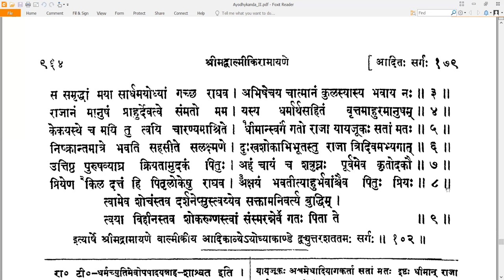102 Valmiki RamayaNam - वाल्मीकि रामायणम् - Ayodhyakandam अयोध्याकाण्डम् Sarga 102 सर्गः १०२